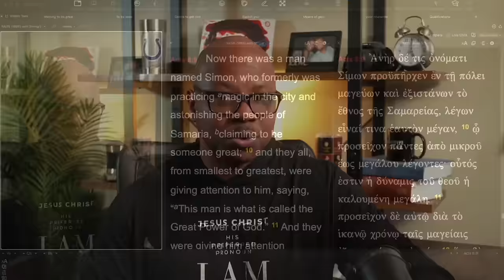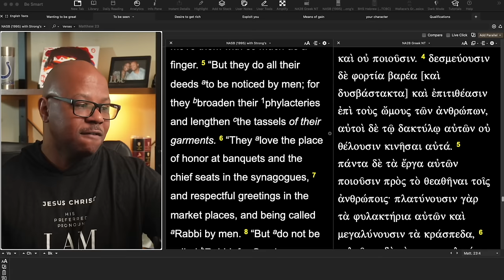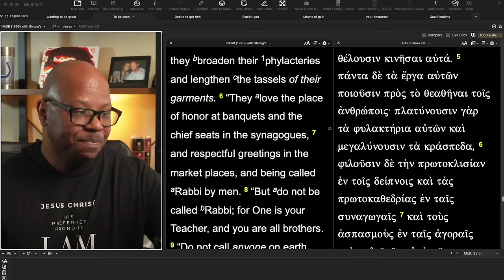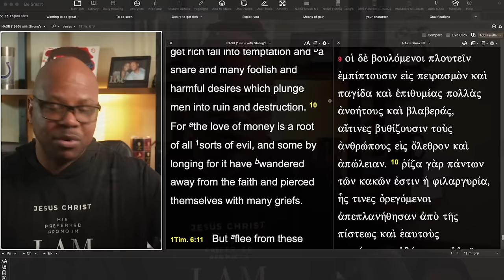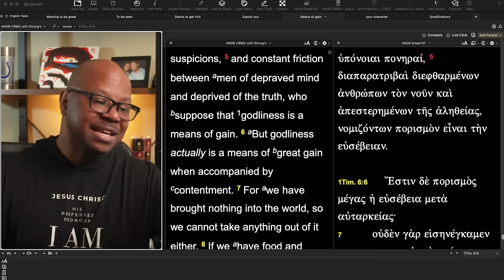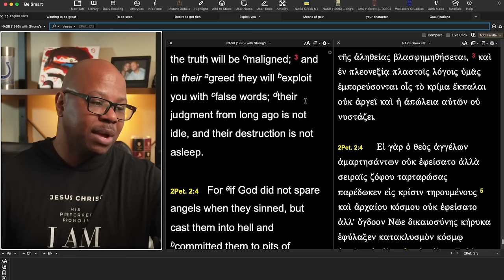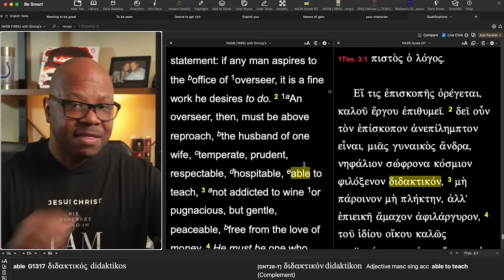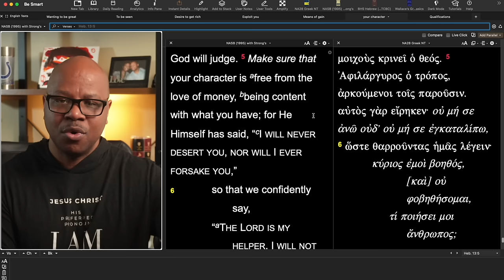Keion Henderson motivated by fame?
The wrong reason to be a pastor?